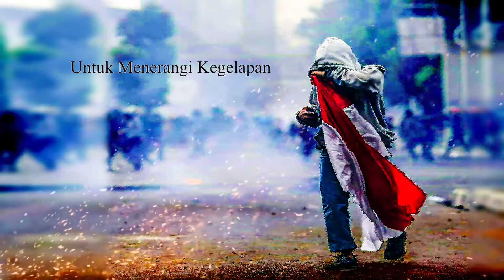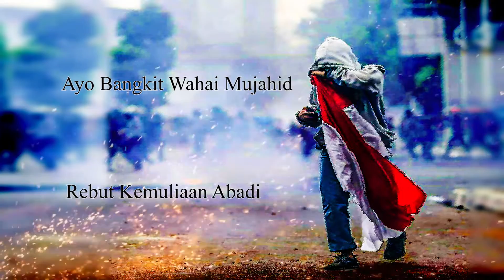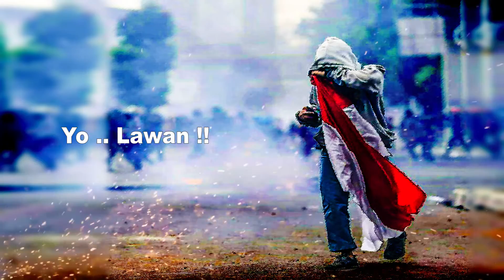LAWAN - Izzatul Islam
Ciptaan : Afwan Riyadi
Album : Perjuangan (2017)

Sebuah lagu yang saya tulis sekitar tahun 2013, dan baru dimasukkan dalam Album sekitar 4 tahun kemudian. Just enjoy & be inspired.

Jangan lupa aktifkan tombol notifikasi ya, insyaa Allah akan ada banyak konten-konten positif di channel ini.

Official Contact Management :
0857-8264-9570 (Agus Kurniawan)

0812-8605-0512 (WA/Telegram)